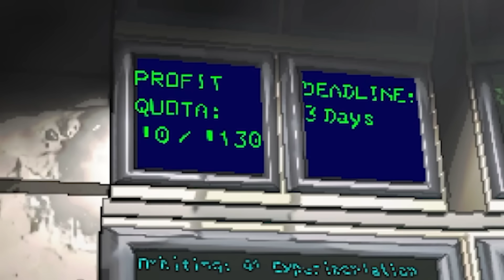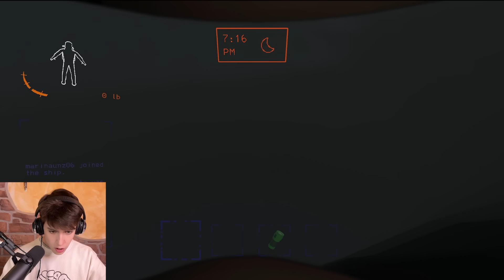UNA ARAÑA GIGANTE !! | Lethal Company (con mi hermana)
Mi hermana, Marina, y yo vamos a varias lunas a buscar objetos para entregar a la Compañía, pero hay muchos monstruos que no lo van a hacer nada fácil... Conseguiremos sobrevivir y hacer nuestro trabajo?

os amoooo,
- iker unzu